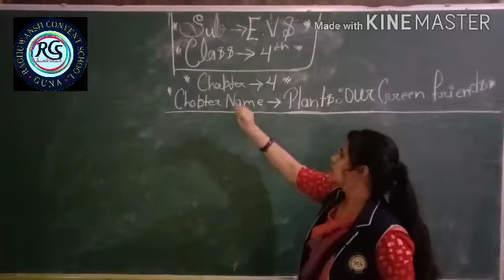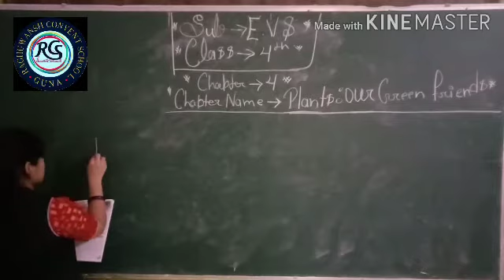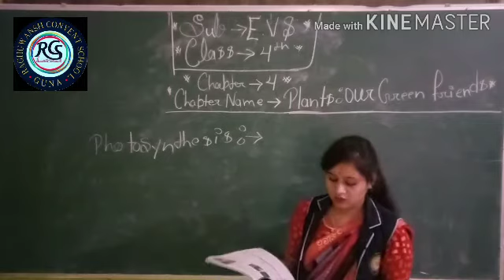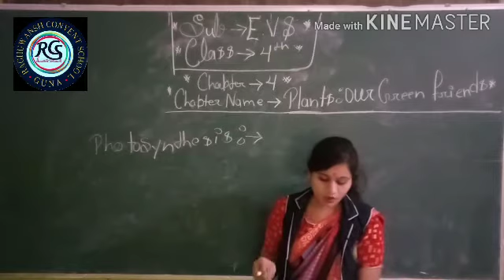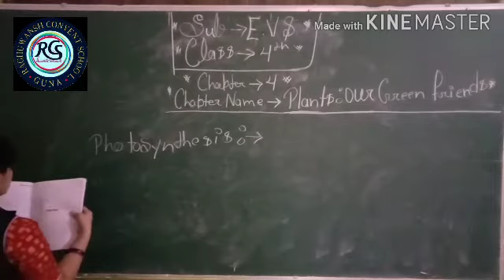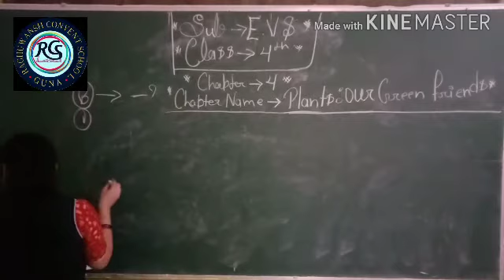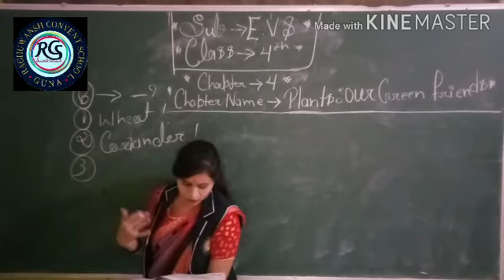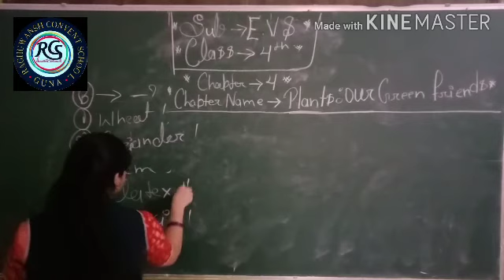Class 4th 24/9/20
E.v.s